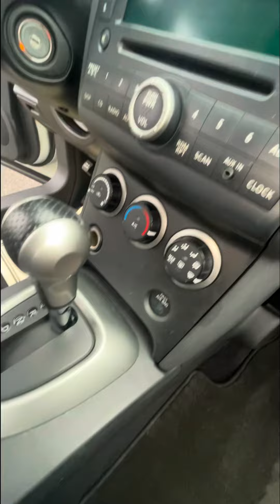Very dirty family suv detail edit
We use only the best products made here in the u.s. We take care of your vehicle like it’s ours.